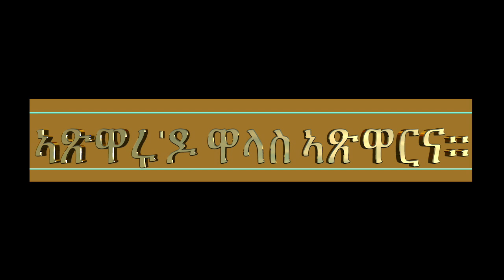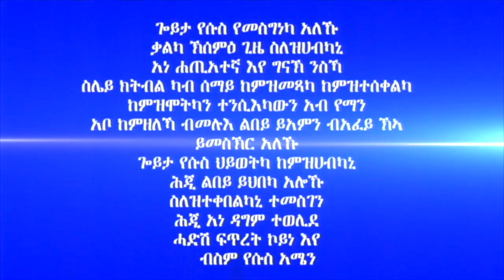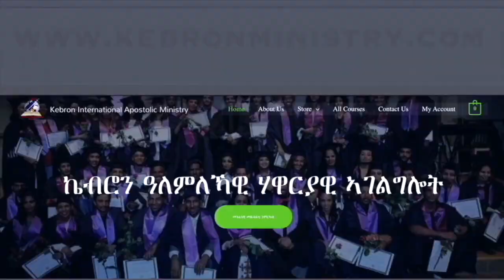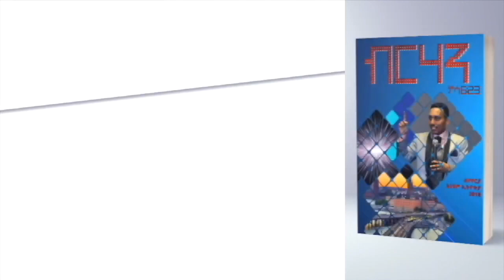326. " ኣጽዋሩ'ዶ ዋላስ ኣጽዋርና።" ሃዋርያ ሕነሽም ኢትዮጵያ